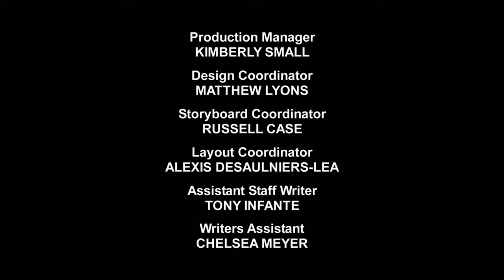Pound Puppies Season 1 Episode 9 - Quintuplets